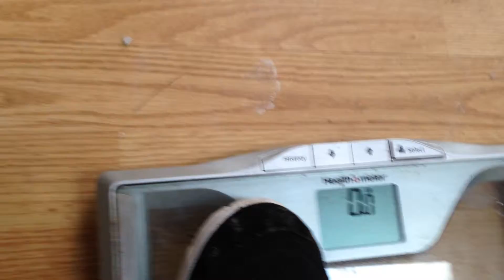2014 Weightloss Challenge Day 30 Weigh In